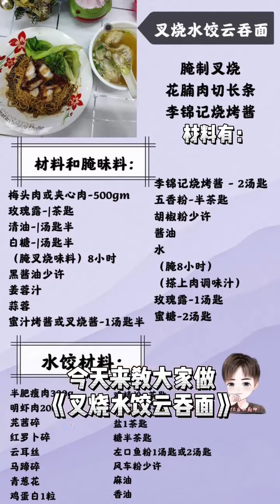Pork Wonton Noodles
叉烧水饺云吞面

腌制叉烧
花腩肉切长条
李锦记烧烤酱

材料：
花腩肉或夹心肉-500gm

腌昧料：
玫瑰露-|茶匙
清油-|汤匙半
白糖-|汤匙半
（腌叉烧味料）8小时
黑酱油少许
姜蓉汁
蒜蓉
蜜汁烤酱或叉烧酱-1汤匙半
五香粉-半茶匙
胡椒粉少许
酱油
水
（腌8小时）
（搽上肉调味汁）
玫瑰露-1汤匙
蜜糖-2汤匙

水饺材料：
半肥瘦肉300g
明虾肉200g
芫茜碎
红罗卜碎
云耳丝
马蹄碎
青葱花
鸡蛋白1粒
鸡精粉1茶匙
胡椒粉少许
盐1茶匙
糖半茶匙
左口鱼粉1汤匙或2汤匙
风车粉少许
麻油
香油

Char Siew Dumpling Wonton Noodles

 Marinated Barbecued Pork
 Cut the pork belly into long strips
 Lee Kum Kee BBQ Sauce

 Material:
 Pork Belly or Sandwich-500gm

 Marinade:
 Rose Dew -| teaspoon
 Clear oil -| 1/2 tablespoon
 White sugar -| half a spoon
 (Marinated barbecued pork sauce) 8 hours
 A little dark soy sauce
 Ginger juice
 Garlic
 Honey Roast Sauce or Char Siew Sauce-1 tablespoon and a half
 Five spice powder-half a teaspoon
 A pinch of pepper
 soy sauce
 water
 (Marinated for 8 hours)
 (With meat sauce)
 Rose Dew-1 tbsp
 Honey-2 tablespoons

 Dumpling materials:
 Semi-fat lean meat 300g
 Prawn meat 200g
 Coriander chopped
 Red Robe
 Cloud ear silk
 Broken horseshoe
 Shallot flowers
 1 egg white
 1 teaspoon chicken powder
 1 teaspoon salt
 1/2 teaspoon of sugar
 1 tablespoon or 2 tablespoons of left mouth fish meal
 A little pinwheel powder
 sesame oil
 sesame oil